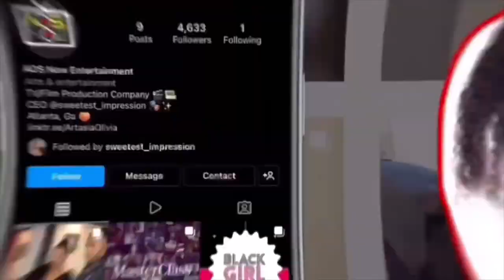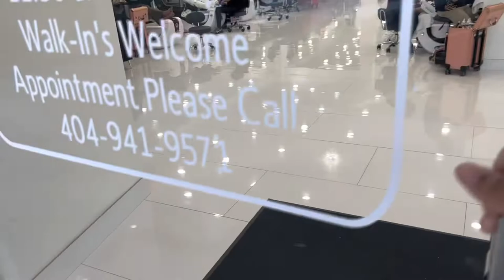VLOG | Self Care Day | 25th B-Day Prep | Hair, Nails, & Lashes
Come with me to get my hair, nails, and lashes done for my 25th birthday 🥳  I treat myself to 2 self care days of pampering 🥰✨

Hey babes 🥰😊

📸 TV/Film IG: @aos_now
🐦 TV/Film Twitter: @ArtasiaOlivia
🏠 Clubhouse: @fiine_asia